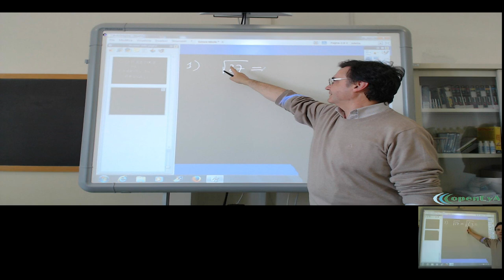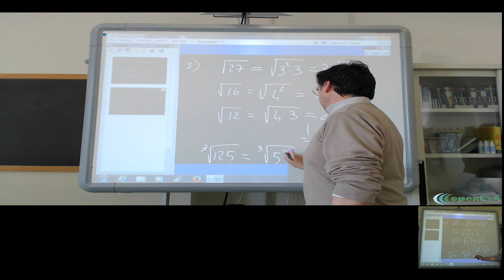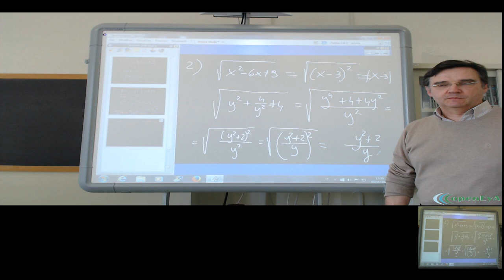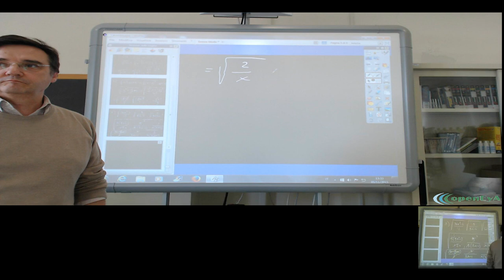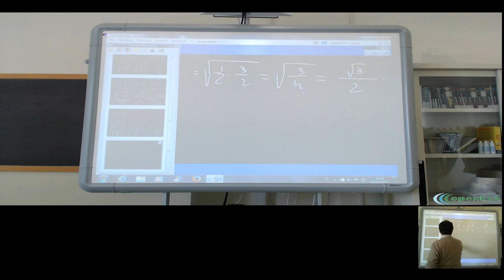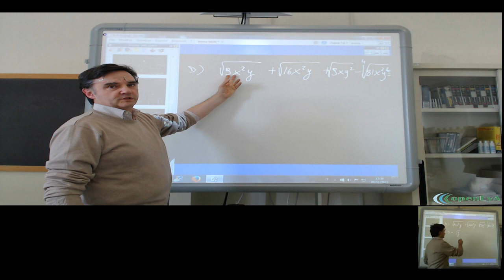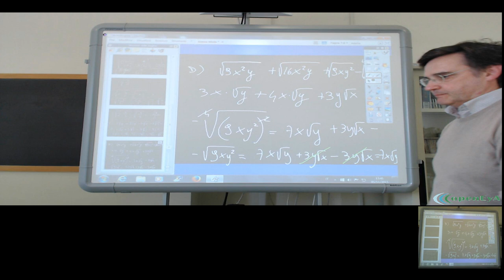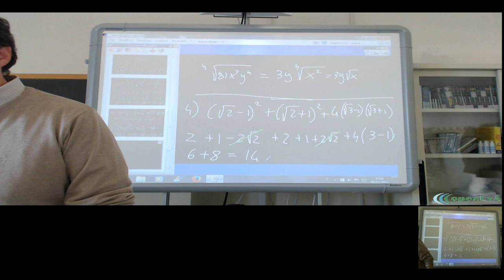Lez.29 Correzione della verifica sui radicali.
Correzione e discussione sulla verifica riguardante i radicali.